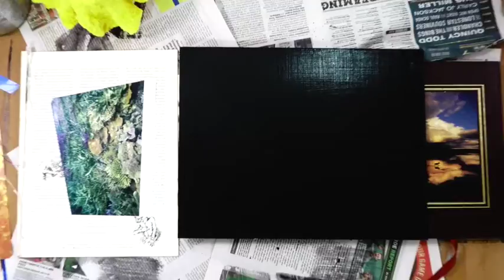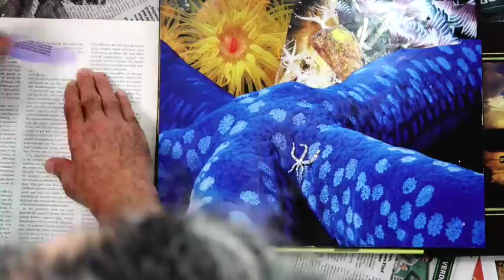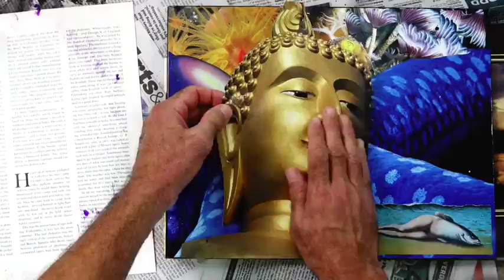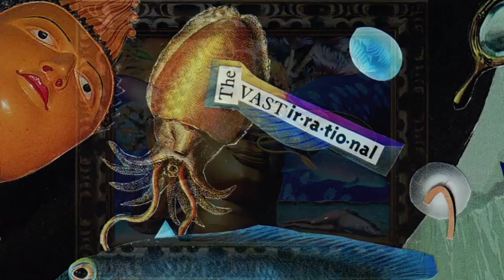"The Vast Irrational." Hand-Cut Paper+Glue Collage on Masonite in a vintage carved wood frame.